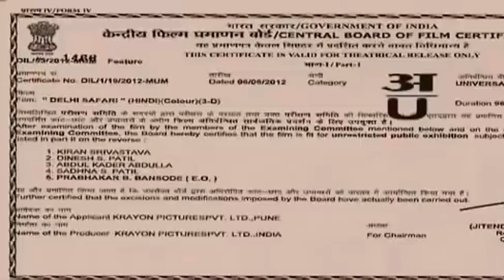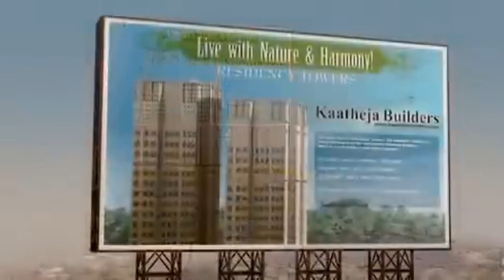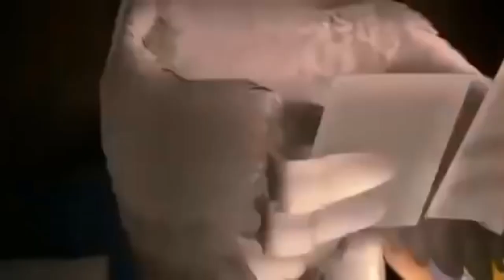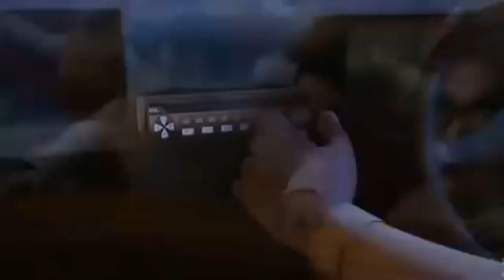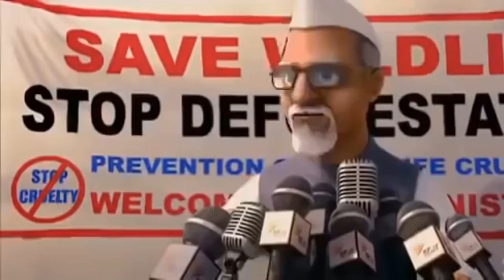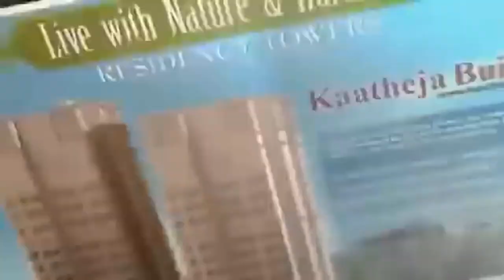Delhi Safari | शेर की कहानी | A Lion Story | Kids Story | Hindi Kahani | Best Story | Hilmagix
delhi safari
kids videos
hindi kahani
hindi songs
best songs
baby playing football
baby playing song
baby playing shorts
baby playing with dog
baby playing with water
baby play mat review
baby playing piano
baby songs
baby shark song
baby tv
baby shark
baby baji
baby
baby calm down
baby movie songs
baby movie
baby cartoon
baby baji episode 1
baby movie trailer
baby mere birthday pe goli chalegi
babybus
sweet baby
sweet baby video
sweet baby girl
sweet baby song
sweet baby corn recipes
sweet baby inc
sweet baby james
sweet baby james james taylor
sweet baby status
sweet baby our sex has meaning
sweet baby boy
sweet baby our has meaning
sweet baby toy nagpuri song
sweet baby girl game
 Baby Shark
Cocomelon
Song
Tom And Jerry
Doraemon
Emiway Bantai
Funny Videos
Cartoon